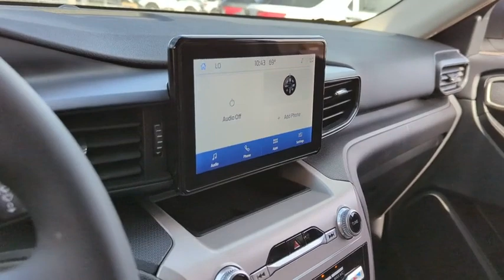2023 Ford Explorer Peoria AZ PGA32989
OXFORD WHITE New 2023 Ford Explorer  available in Peoria, Arizona at Peoria Ford Fleet.

9130 W. Bell Rd

Oxford White 2023 Ford Explorer Fleet 10-Speed Automatic 2.3L EcoBoost I-4 RWDThank you for looking. At Peoria Ford we are here to serve.